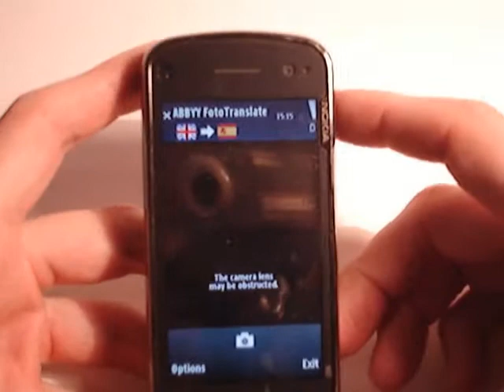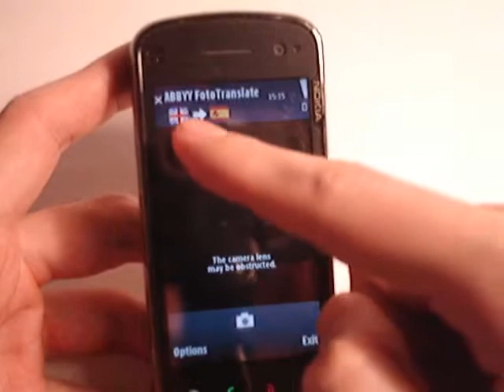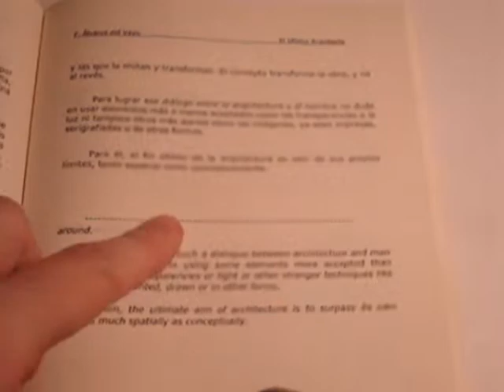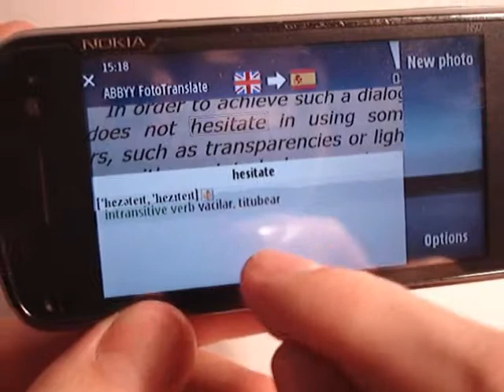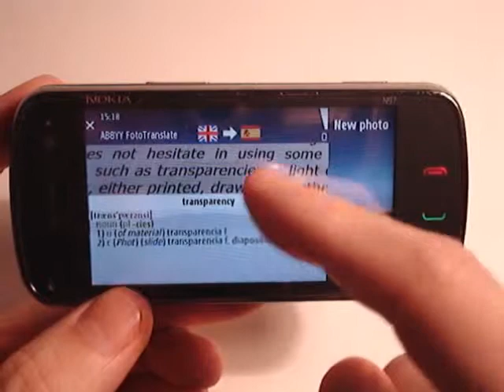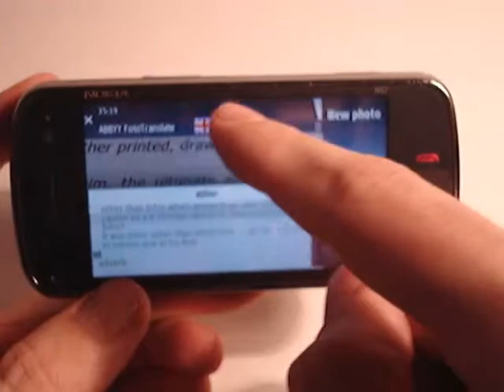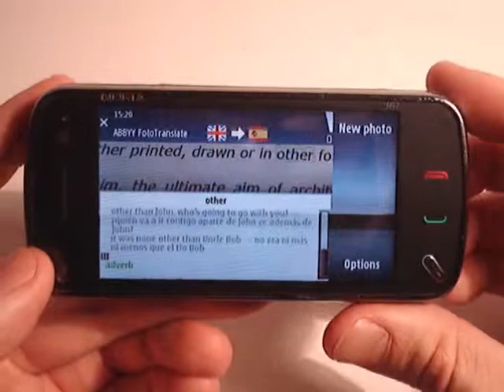ABBY Photo Translate | goponygo.com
Os dejamos con un video en el que probamos el traductor Inglés-español.